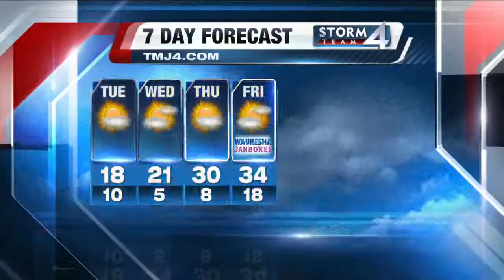TMJ4 News Update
A quick look at Tuesday morning's top stories